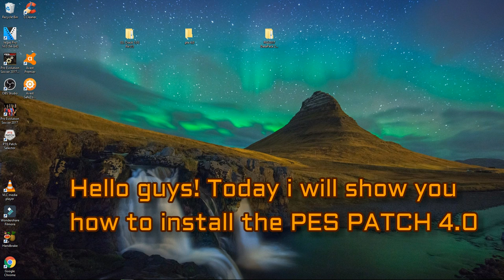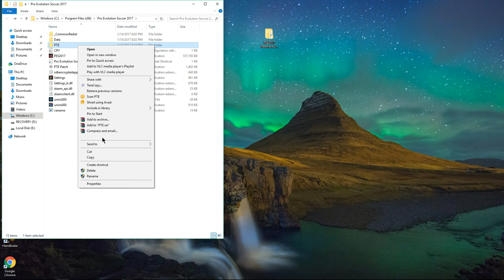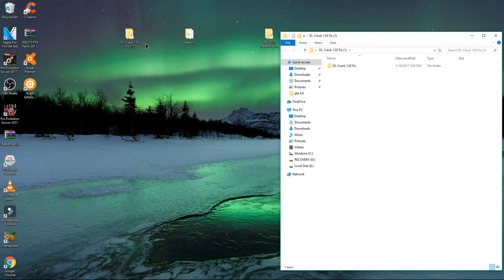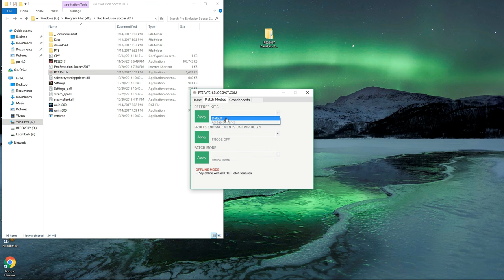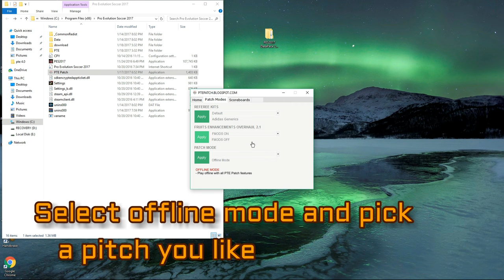Pes 2017 PTE Patch 4.0 |Download + install PC | HD CPY CRACKED VERSION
PTE Patch 4.0 for PES 2017 is compatible with Data Pack 2.0.The PES 2017 Patch PTE 4.0 includes:New Kits and teams + New Adboards + New balls + New 2 Scoreboards + Full BundesLiga.  PTE patch 4 Update has correct EPL, correct La Liga and Nos Liga, and many other updates and licences for clubs and national teams. this video will guide you how to Install the PES 2017 PTE Patch 4.0 on your PC. Download links are below  NO ADS: